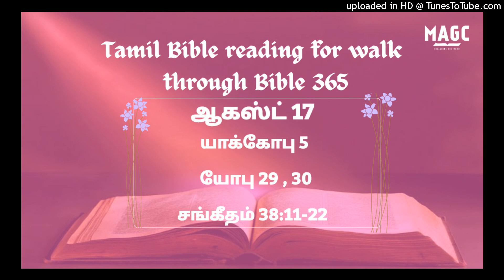17-08-24 Tamil Bible Reading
யாக்கோபு 5:1‭-‬20
ஐசுவரியவான்களே, கேளுங்கள், உங்கள்மேல் வரும் நிர்ப்பந்தங்களினிமித்தம் அலறி அழுங்கள். உங்கள் ஐசுவரியம் அழிந்து, உங்கள் வஸ்திரங்கள் பொட்டரித்துப்போயின. உங்கள் பொன்னும் வெள்ளியும் துருப்பிடித்தது; அவைகளிலுள்ள துரு உங்களுக்கு விரோதமாகச் சாட்சியாயிருந்து, அக்கினியைப்போல உங்கள் மாம்சத்தைத் தின்னும். கடைசி நாட்களிலே பொக்கிஷத்தைச் சேர்த்தீர்கள். இதோ, உங்கள் வயல்களை அறுத்த வேலைக்காரருடைய கூலி உங்களால் அநியாயமாய்ப் பிடிக்கப்பட்டுக் கூக்குரலிடுகிறது; அறுத்தவர்களுடைய கூக்குரல் சேனைகளுடைய கர்த்தரின் செவிகளில் பட்டது. பூமியிலே நீங்கள் சம்பிரமமாய் வாழ்ந்து, சுகபோகத்தில் உழன்றீர்கள்; கொழுத்தவைகளை அடிக்கும் நாளில் நடக்கிறதுபோல உங்கள் இருதயங்களைப் போஷித்தீர்கள். நீதிமானை நீங்கள் ஆக்கினைக்குள்ளாகத் தீர்த்துக் கொலைசெய்தீர்கள்; அவன் உங்களோடே எதிர்த்து நிற்கவில்லை. இப்படியிருக்க, சகோதரரே, கர்த்தர் வருமளவும் நீடிய பொறுமையாயிருங்கள். இதோ, பயிரிடுகிறவன் பூமியின் நற்பலனை அடையவேண்டுமென்று, முன்மாரியும் பின்மாரியும் வருமளவும், நீடிய பொறுமையோடே காத்திருக்கிறான். நீங்களும் நீடிய பொறுமையோடிருந்து, உங்கள் இருதயங்களை ஸ்திரப்படுத்துங்கள்; கர்த்தரின் வருகை சமீபமாயிருக்கிறதே. சகோதரரே, நீங்கள் நியாயந்தீர்க்கப்படாதபடிக்கு ஒருவருக்கொருவர் விரோதமாய் முறையிடாதிருங்கள்; இதோ, நியாயாதிபதி வாசற்படியில் நிற்கிறார். என் சகோதரரே, கர்த்தருடைய நாமத்தினாலே பேசின தீர்க்கதரிசிகளைத் துன்பப்படுதலுக்கும் நீடிய பொறுமைக்கும் திருஷ்டாந்தமாக வைத்துக்கொள்ளுங்கள். இதோ, பொறுமையாயிருக்கிறவர்களைப் பாக்கியவான்களென்கிறோமே! யோபின் பொறுமையைக்குறித்துக் கேள்விப்பட்டிருக்கிறீர்கள்; கர்த்தருடைய செயலின் முடிவையும் கண்டிருக்கிறீர்கள்; கர்த்தர் மிகுந்த உருக்கமும் இரக்கமுமுள்ளவராயிருக்கிறாரே. விசேஷமாய், என் சகோதரரே, வானத்தின்பேரிலாவது, பூமியின்பேரிலாவது, வேறெந்த ஆணையினாலாவது சத்தியம்பண்ணாதிருங்கள்; நீங்கள் ஆக்கினைக்குள்ளாகத் தீர்க்கப்படாதபடிக்கு உள்ளதை உள்ளதென்றும், இல்லதை இல்லதென்றும் சொல்லக்கடவீர்கள். உங்களில் ஒருவன் துன்பப்பட்டால் ஜெபம்பண்ணக்கடவன்; ஒருவன் மகிழ்ச்சியாயிருந்தால் சங்கீதம் பாடக்கடவன். உங்களில் ஒருவன் வியாதிப்பட்டால், அவன் சபையின் மூப்பர்களை வரவழைப்பானாக; அவர்கள் கர்த்தருடைய நாமத்தினாலே அவனுக்கு எண்ணெய்பூசி, அவனுக்காக ஜெபம்பண்ணக்கடவர்கள். அப்பொழுது விசுவாசமுள்ள ஜெபம் பிணியாளியை இரட்சிக்கும்; கர்த்தர் அவனை எழுப்புவார்; அவன் பாவஞ்செய்தவனானால் அது அவனுக்கு மன்னிக்கப்படும். நீங்கள் சொஸ்தமடையும்படிக்கு, உங்கள் குற்றங்களை ஒருவருக்கொருவர் அறிக்கையிட்டு, ஒருவருக்காக ஒருவர் ஜெபம்பண்ணுங்கள். நீதிமான் செய்யும் ஊக்கமான வேண்டுதல் மிகவும் பெலனுள்ளதாயிருக்கிறது. எலியா என்பவன் நம்மைப்போலப் பாடுள்ள மனுஷனாயிருந்தும், மழைபெய்யாதபடிக்குக் கருத்தாய் ஜெபம்பண்ணினான், அப்பொழுது மூன்று வருஷமும் ஆறு மாதமும் பூமியின்மேல் மழை பெய்யவில்லை. மறுபடியும் ஜெபம்பண்ணினான், அப்பொழுது வானம் மழையைப் பொழிந்தது, பூமி தன் பலனைத் தந்தது. சகோதரரே, உங்களில் ஒருவன் சத்தியத்தைவிட்டு விலகி மோசம்போகும்போது, மற்றொருவன் அவனைத் திருப்பினால், தப்பிப்போன மார்க்கத்தினின்று பாவியைத் திருப்புகிறவன் ஒரு ஆத்துமாவை மரணத்தினின்று இரட்சித்து, திரளான பாவங்களை மூடுவானென்று அறியக்கடவன்.
யோபு 29:1‭-‬25
பின்னும் யோபு தன் பிரசங்க வாக்கியத்தைத் தொடர்ந்து சொன்னது: சென்றுபோன மாதங்களிலும், தேவன் என்னைக் காப்பாற்றிவந்த நாட்களிலும் எனக்கு உண்டாயிருந்த சீர் இப்பொழுது இருந்தால் நலமாயிருக்கும். அப்பொழுது அவர் தீபம் என்தலையின்மேல் பிரகாசித்தது; அவர் அருளின வெளிச்சத்தினால் இருளைக் கடந்துபோனேன். தேவனுடைய இரகசியச்செயல் என் கூடாரத்தின்மேல் இருந்தது. அப்பொழுது சர்வவல்லவர் என்னோடிருந்தார்; என் பிள்ளைகள் என்னைச் சூழ்ந்திருந்தார்கள்.என் பாதங்களை நான் நெய்யினால் கழுவினேன்; கன்மலைகளிலிருந்து எனக்காக எண்ணெய் நதிபோல ஓடிவந்தது; அந்தச் செல்வநாட்களின் சீர் இப்போதிருந்தால் நலமாயிருக்கும். நான் பட்டணவீதியால் வாசலுக்குள் புறப்பட்டுப்போய், வீதியில் என் ஆசனத்தைப் போடும்போது, வாலிபர் என்னைக் கண்டு ஒளித்துக்கொள்வார்கள்; முதியோர் எழுந்திருந்து நிற்பார்கள். பிரபுக்கள் பேசுகிறதை நிறுத்தி, கையினால் தங்கள் வாயைப் பொத்திக்கொள்வார்கள். பெரியோரின் சத்தம் அடங்கி, அவர்கள் நாக்கு அவர்கள் மேல்வாயோடு ஒட்டிக்கொள்ளும். என்னைக் கேட்ட காது என்னைப் பாக்கியவான் என்றது; என்னைக் கண்ட கண் எனக்குச் சாட்சியிட்டது. முறையிடுகிற ஏழையையும், திக்கற்ற பிள்ளையையும், உதவியற்றவனையும் இரட்சித்தேன். கெட்டுப்போக இருந்தவனுடைய ஆசீர்வாதம் என்மேல் வந்தது; விதவையின் இருதயத்தைக் கெம்பீரிக்கப்பண்ணினேன். நீதியைத் தரித்துக்கொண்டேன்; அது என் உடுப்பாயிருந்தது; என் நியாயம் எனக்குச் சால்வையும் பாகையுமாய் இருந்தது. நான் குருடனுக்குக் கண்ணும், சப்பாணிக்குக் காலுமாயிருந்தேன். நான் எளியவர்களுக்குத் தகப்பனாயிருந்து, நான் அறியாத வழக்கை ஆராய்ந்துபார்த்தேன். நான் அநியாயக்காரருடைய கடைவாய்ப் பற்களை உடைத்து, அவர்கள் பறித்ததை அவர்கள் பற்களிலிருந்து பிடுங்கினேன். என் கூட்டிலே நான் ஜீவித்துப் போவேன்; என் நாட்களை மணலத்தனையாய்ப் பெருகப்பண்ணுவேன் என்றேன். என் வேர் தண்ணீர்களின் ஓரமாய்ப் படர்ந்தது; என் கிளையின்மேல் பனி இராமுழுவதும் தங்கியிருந்தது. என் மகிமை என்னில் செழித்தோங்கி, என் கையிலுள்ள என் வில் புதுப்பெலன் கொண்டது. எனக்குச் செவிகொடுத்துக் காத்திருந்தார்கள்; என் ஆலோசனையைக் கேட்டு மவுனமாயிருந்தார்கள். என் பேச்சுக்குப் பேசாமலிருந்தார்கள்; என் வசனம் அவர்கள்மேல் துளிதுளியாய் விழுந்தது. மழைக்குக் காத்திருக்கிறதுபோல் எனக்குக் காத்திருந்து, பின் மாரிக்கு ஆசையுள்ளவர்கள்போல் தங்கள் வாயை ஆவென்று திறந்திருந்தார்கள். நான் அவர்களைப் பார்த்து நகைக்கும்போது, அவர்கள் துணிகரங்கொள்ளவில்லை; என் முகக்களையை மாறச்செய்யவும் இல்லை.